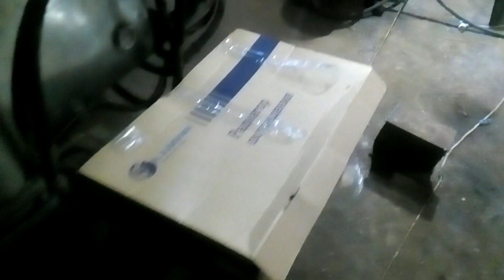Раздатка нш на мини погрузчик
Кардан Полный Привод​
#4×4#РеменноеСцепление​
Распределитель​как проверить давление в гидравлике проверка давления в гидравлике Навесное оборудование для мотоблока мини погрузчик для фермера облуживание мини погрузчика